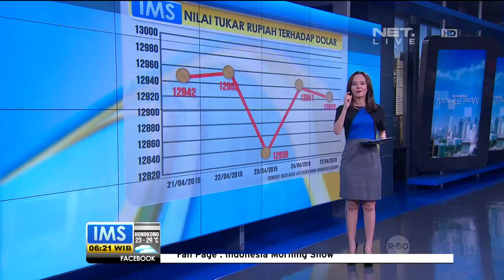Perlambatan Pertumbuhan Ekonomi Indonesia - IMS